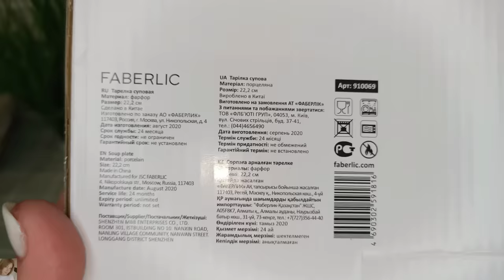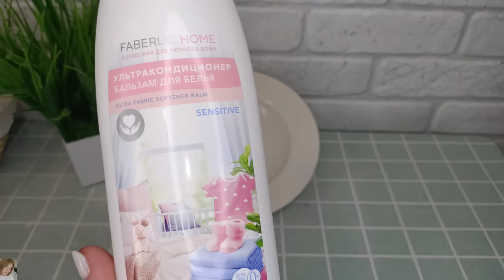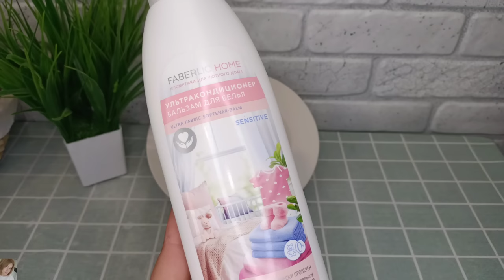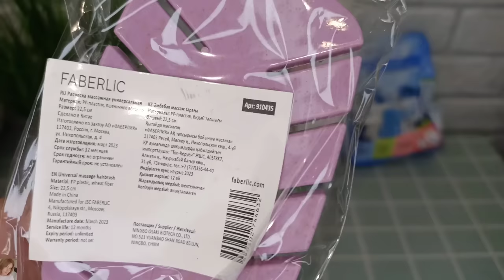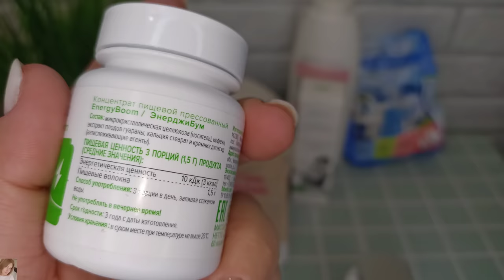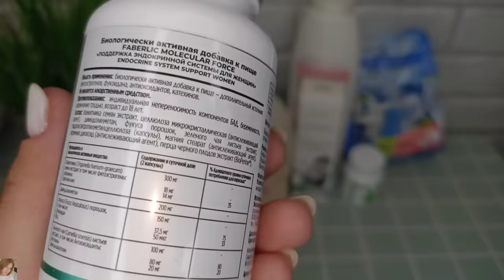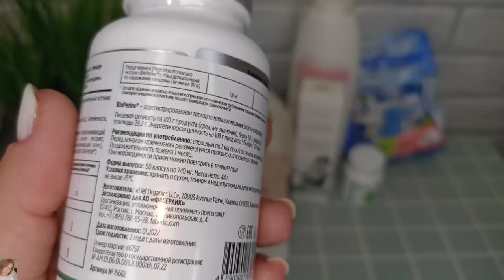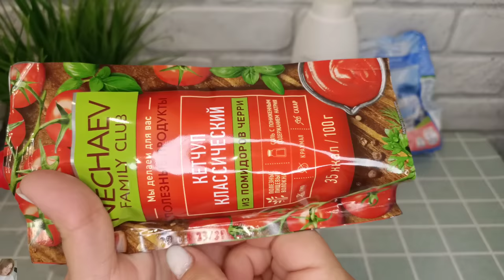❤️ И СНОВА FABERLIC - РАСПАКОВКА ЗАКАЗА 👌🏼 НОВИНКИ 🤗 ФУТБОЛКА, РАСЧЕСКА И МНОГОЕ ДРУГОЕ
ВСЕМ ПРИВЕТ!!!
В этом видео вместе с вами распакуем заказ в компании ФАБЕРЛИК по 8 каталогу 2023 года + вип новинки 9 каталога. БАДы фаберлик, одежда фаберлик, новая расческа, товары с распродажи и многое другое!